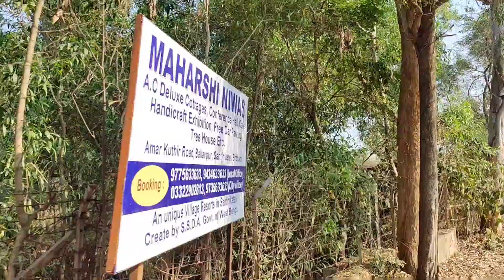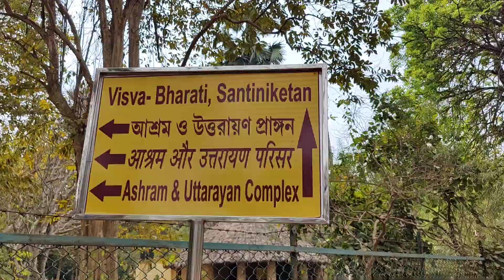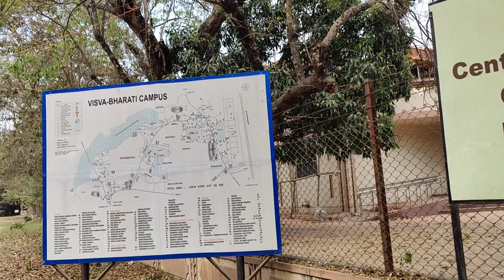Shantiniketan // Sonajhuri Haat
Camera - Mobile (One plus 9 pro)